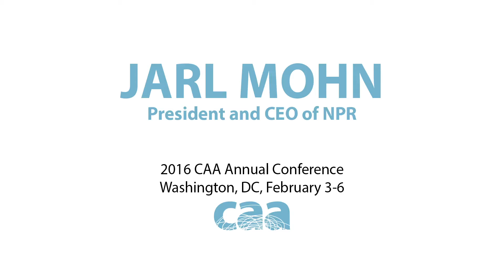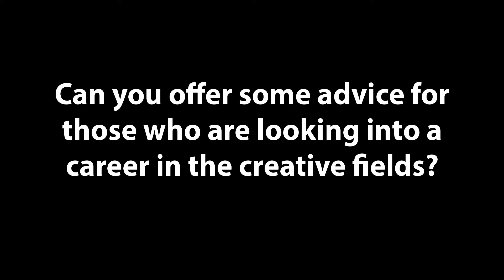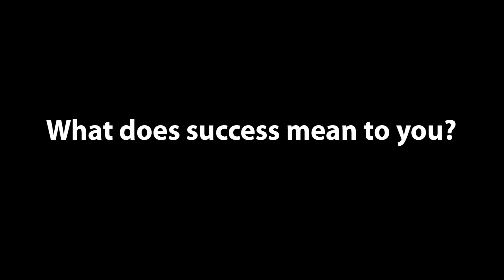Jarl Mohn, President and CEO of NPR, at the 2016 CAA Annual Conference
Jarl Mohn spoke with CAA on why it is important to support artists and arts organizations, what he loves about artist collaborations, and how to tell stories to build audiences. Interview conducted at the CAA Annual Conference in Washington, DC, February 3-6, 2016.